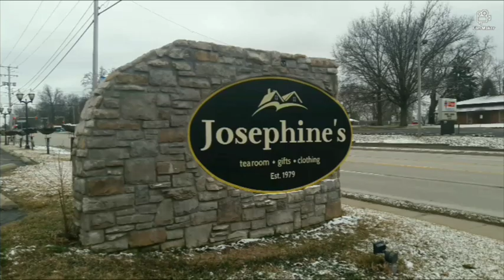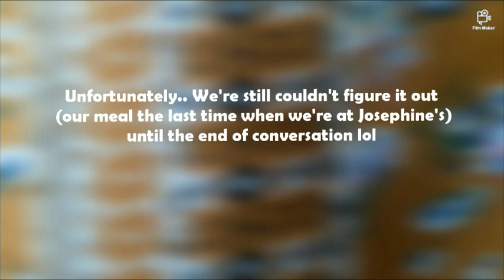VLOG | RAYAIN ULANG TAHUN TANTENYA SUAMI (BULE)